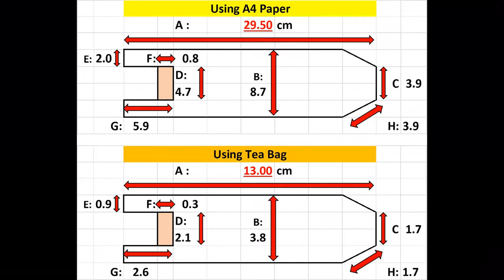Tea-bag Reindeer (Jun Maekawa)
Varieties of Origami 3 – Tea-bag Reindeer
Technique: Irregular shape